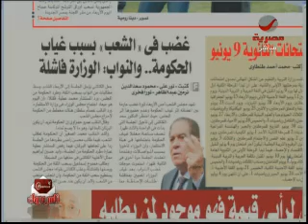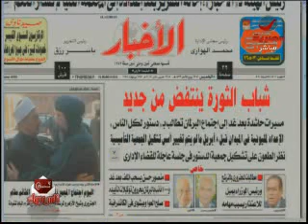الدستور معركة برلمان الثورة ج1